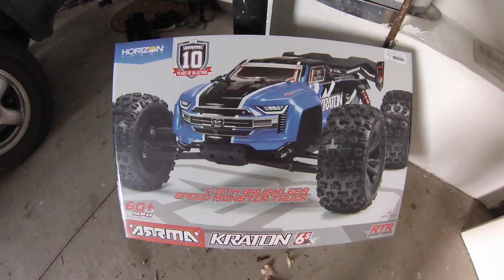ARRMA OUTCAST 4 S QUICK BASH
*14 PLUS* QUICK BASH
6S COMING SOON
KILLED THE REAR DIFFS ON OUTCAST 4S